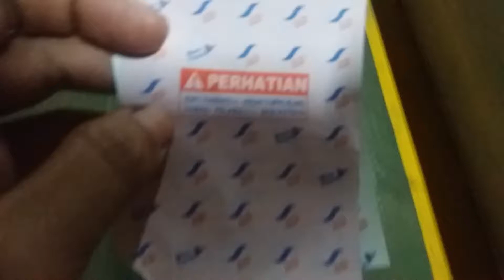Menuju kapal kmp rajabasa utama bakauheni lampung ombak sudah stabil